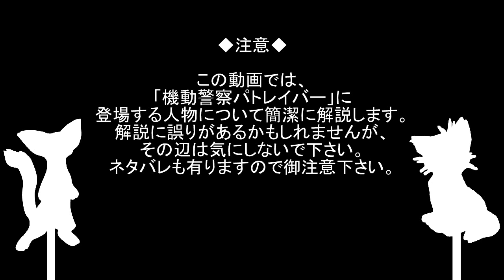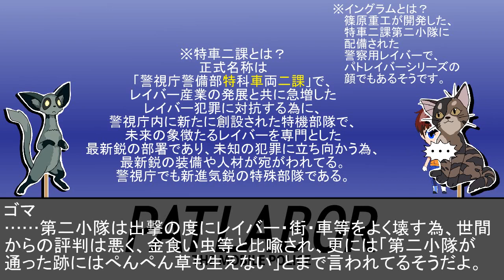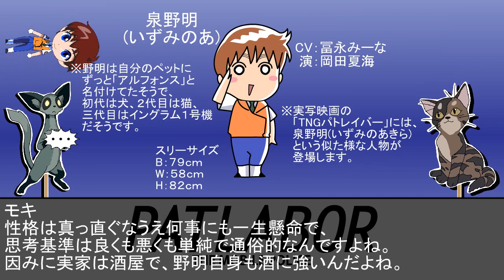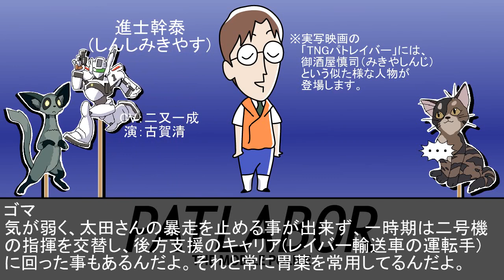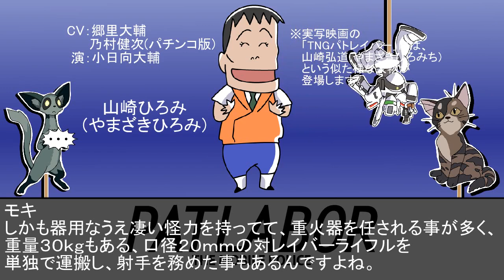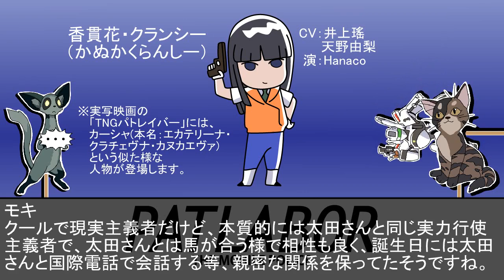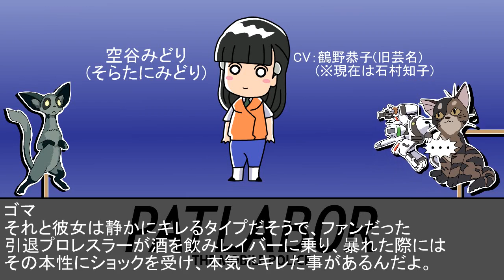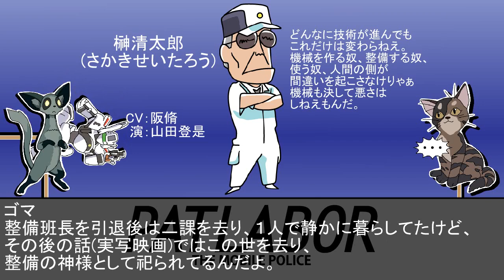機動警察パトレイバーを解説してみました。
この動画では「機動警察パトレイバー」の概要とそれに登場する人物についてざっくり解説します。この動画で紹介・解説する人物は全員「ミニパト」の様なデフォルメされた姿で登場しますので御注意下さい。解説の内容に誤りが有るかもしれませんが御容赦下さい。ネタバレも有りますので御注意下さい。